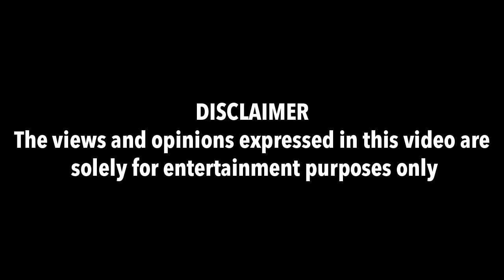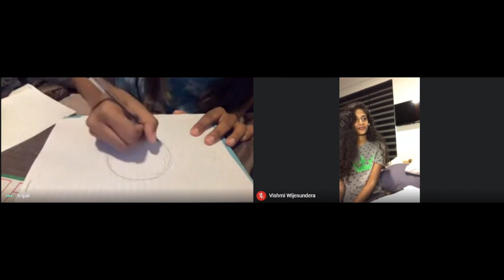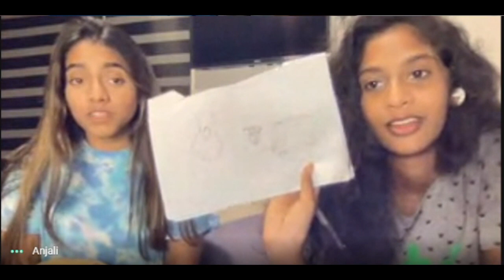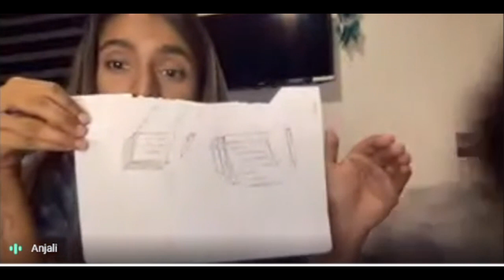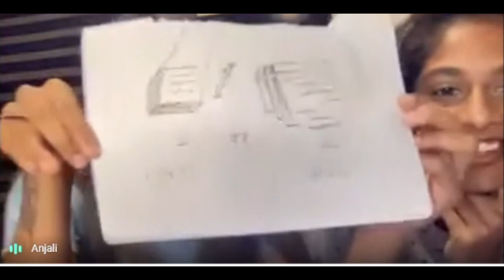Rapid Fire with RJ Episode 5 ( Anjali vs Vishmi)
Watch the whole show and give us feedback and let us who you want next !

Important Message - Sorry for the inconvenience caused by the low video call quality. Srilankan internet speeds are the best.

Guests : Anjali Ullandupitiya
                Vishmi Wijeysundera

Co-Host:Mazeen Mohommed